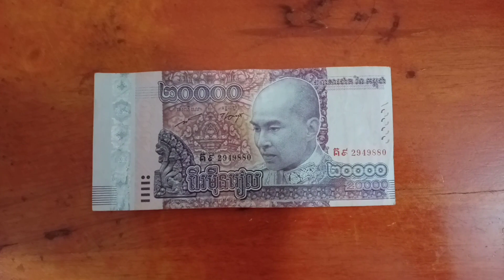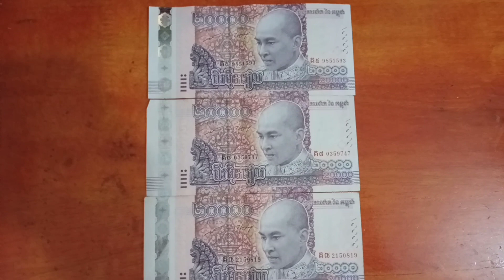KH Money 20,000R Show Beautiful